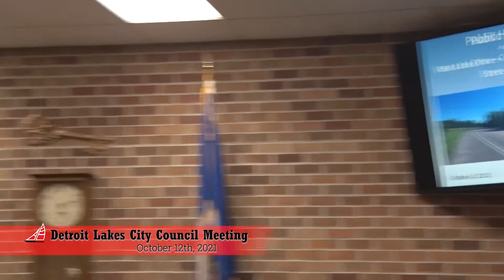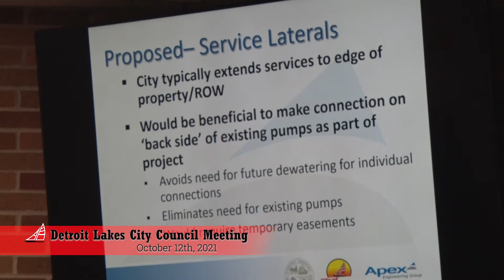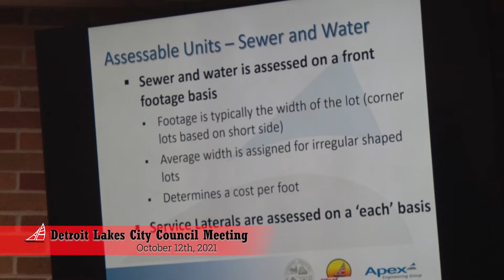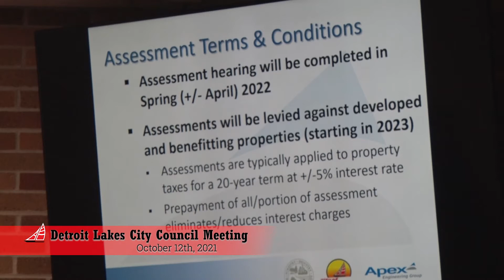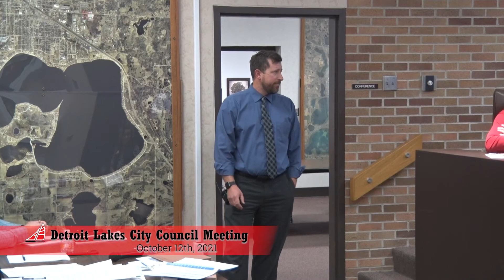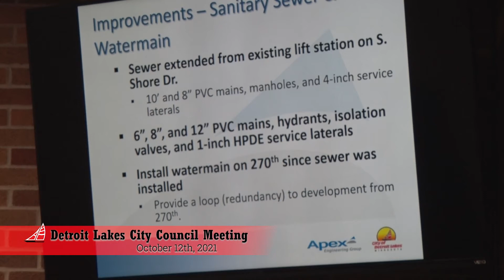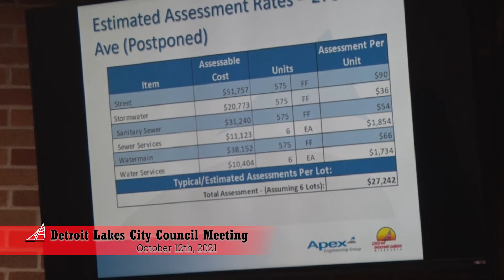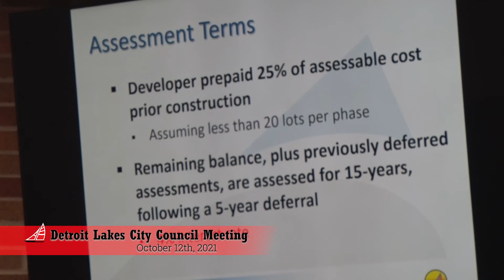Detroit Lakes City Council Meeting October 12th, 2021